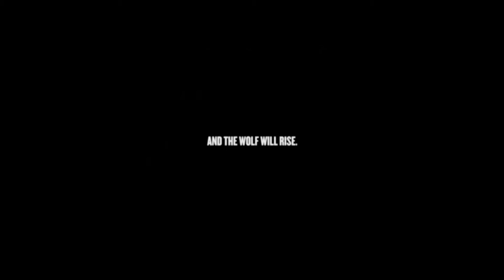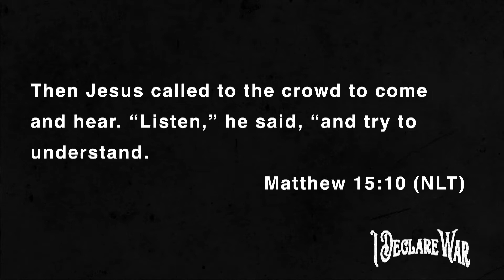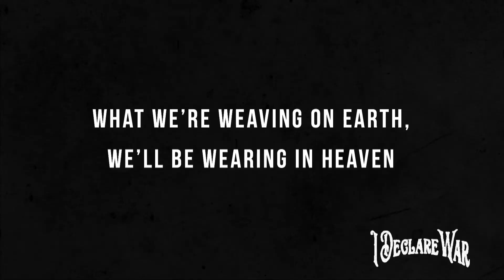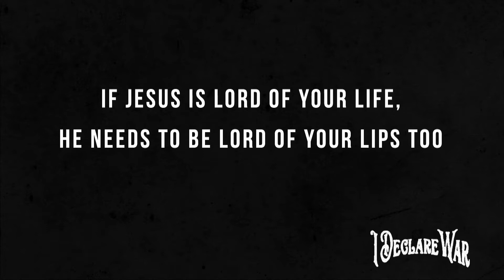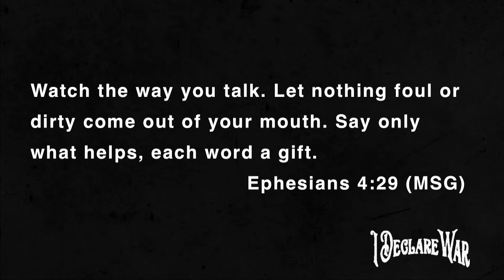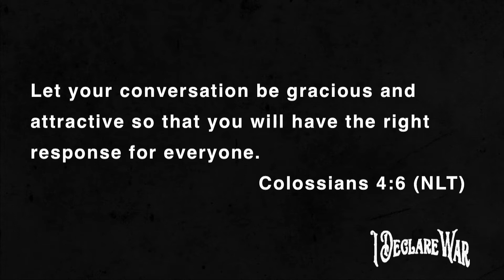I Declare War pt2